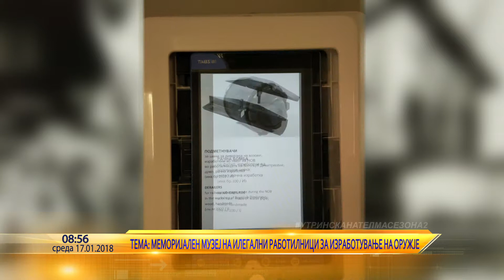Utrinska na Telma- Memorijalen muzej na ilegalni rabotilnici za izrabotuvanje na oruzje